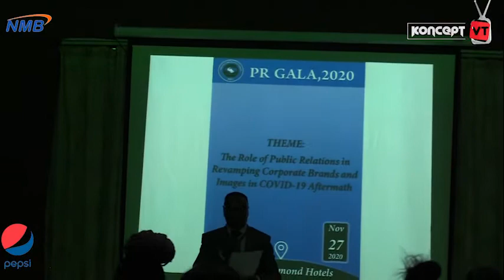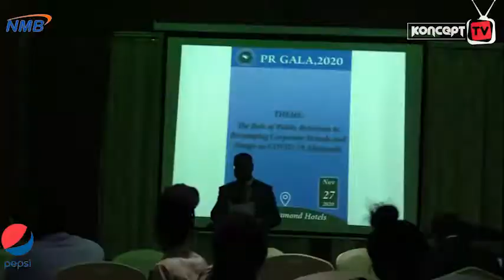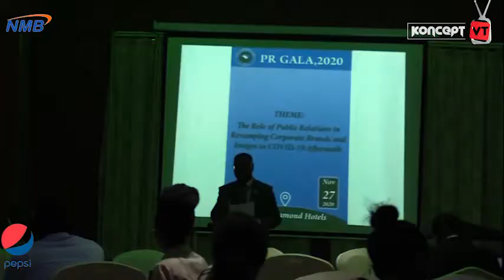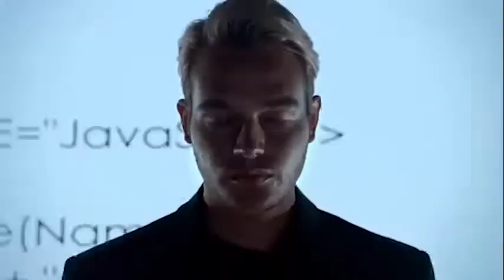KATIBU MKUU CHAMA CHA MAAFISA UHUSIANO AFUNGUKA MAZITO, PR GALA 2020.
Alichokisema Ndege Makura , Katibu Mkuu wa Chama Cha Maafisa Habari - Tanzania  PR GALA 2020